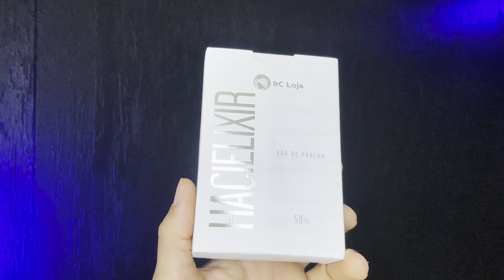EMPRESA NOVA LANÇA INSPIRADOS COM QUALIDADE EXTREMA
OBSERVAÇÃO :

TODOS OS PERFUMES DA RC LOJA ESTÃO DEVIDAMENTE REGISTRADOS NA ANVISA.

PERFUMES ORIGINAIS DE NICHO E DESIGNERS FRACIONADOS, SPLITS, DECANTS NA

✅ Supremo splits
✅ Renato Nascimento

✅ Grupo : Acesse este link para entrar no meu grupo do WhatsApp

SE DISSER QUE VEIO PELO MEU CANAL GANHE UM DESCONTO EXCLUSIVO